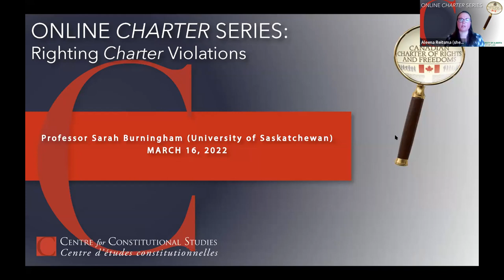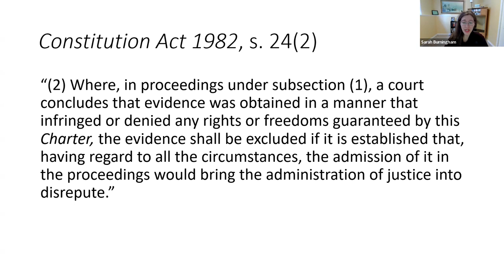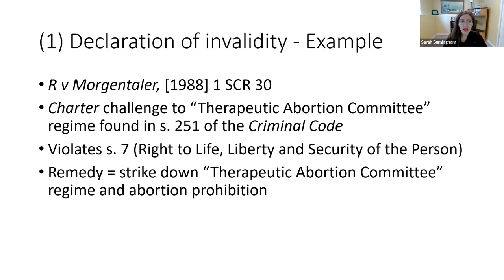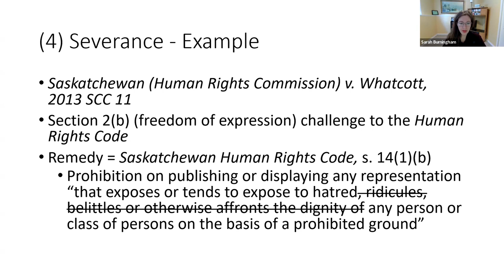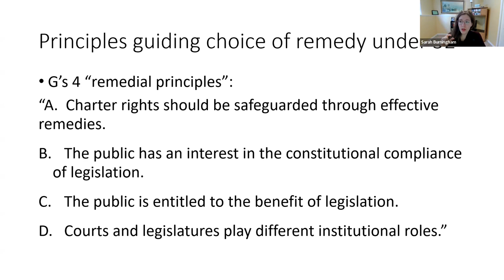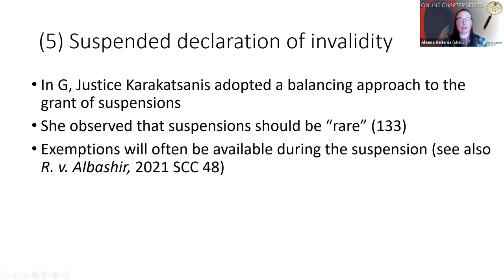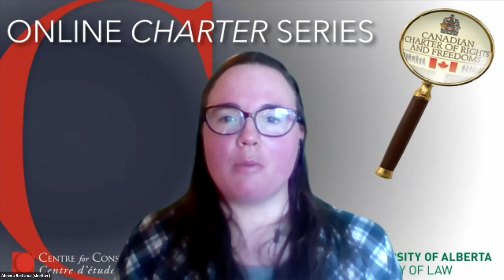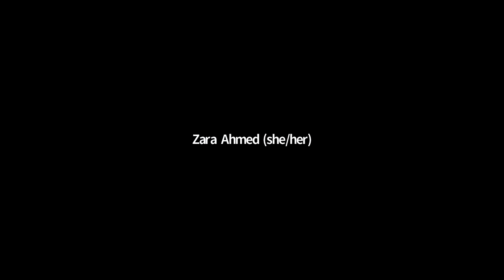Online Charter Series: Righting Charter Violations